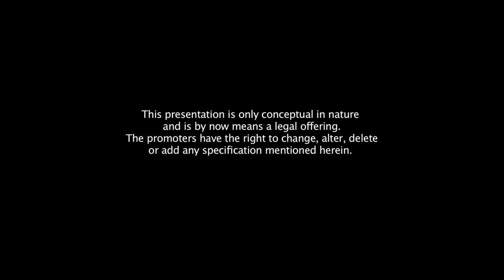Right Now - Hyderabad Real Estate Investment Potential